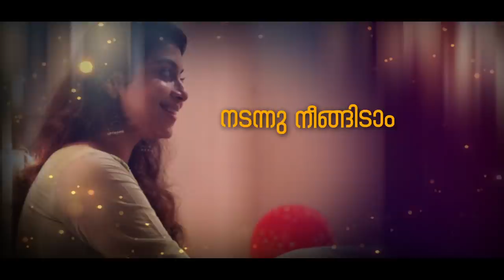Paalnilavin Lyric Video|Kaanekkaane| Ranjin Raj|Vinayak Sasikumar| G Venugopal | Manu Ashokan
Presenting Paalnilavin Lyric Video From Malayalam Movie Kaanekkaane

Kaanekkaane, Streaming on 17th September only on SonyLIV

Song Name : Paalnilavin Poykayil
Music composed, Arranged & Produced - Ranjin Raj
Lyrics - Vinayak Sasikumar
Singer - G Venugopal

Accoustic & Bass Guitars - Sumesh Parameswar
Flute - Kamalakar
Strings - Cochin Strings
(Francis Xavier, Josekutty, Herald Antony, Francis Sebastian)
Add.Programming- Antony George
Mixing & Mastering Engineer- Balu Thankachan @ 20 DB studios, Chennai
Recording Engineers - Mani Ratnam @Krimson Avenue, Chennai, Sai Prakash @My studio, Cochin, Nandhagopan V @k7 studios, Cochin, Jisto George @Pop Media, Cochin
Recording & Artist Cordination - KD Vincent

Direction: Manu Ashokan
Producer: T R Shamsudheen
Production Banner:  DreamKatcher
Written By: Bobby & Sanjay
DOP: Alby
Editor: Abhilash Balachandran
Singers: G Venugopal & Sithara Krishnakumar
Sound Design: Vishnu Govind, Sree Sanker
Sound Mixing: Vishnu Govind
Colourist: Remesh CP
Trailer- Arju Benn
Lyrics: Vinayak Sasikumar
Art Director: Dileep Nath
Costumes: Sreya Aravind
Make Up: Jayan Poonkulam
Chief Associate Director: Saneesh Sebastian
Production Controller: Shabeer Malavattath
VFX : Promice
Design: Oldmonks
Stills: Jeo Jomey
Subtitles - Anjana Nayar
Marketing & Communications- Sangeetha Janachandran
PRO- Manju Gopinath

Cast: Suraj Venjaramoodu, Tovino Thomas, Aishwarya Lekshmi, Shruti Ramachandran, Prem Prakash, Shruti Jayan, Binu Pappu, Dhanya Mary Varghese, Rony David Raj, Abhiram Poduval

✪ ANTI-PIRACY WARNING ✪

This content is Copyrighted to DREAMKATCHER. Legal action will be taken against those who violate the copyright of the same